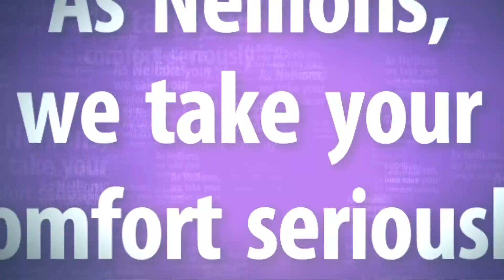We Value You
Nellions Moving and Relocations advocates for professional, stress-free local and international moving. We mean it when we say that you can literally kick back and relax during your move. We’re here to take the hassle of the day off your hands.

The Nellions family believes that we will build and restore high levels of accountability in Kenya's moving industry. We go out to prove that our movers can be trusted to do an excellent job that exceeds our clients’ expectations; so well, that they feel obliged to recommend us to family and friends. Plus, we always work with a smile because we enjoy what we do. 😃